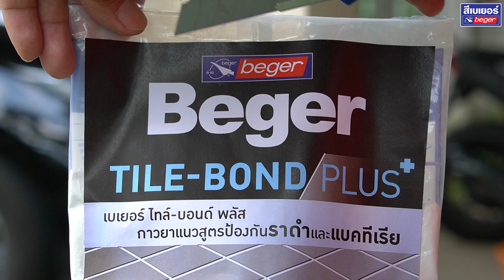เปลี่ยนยาแนวกระเบื้องเก่า ทำง่ายด้วยตัวเอง | กาวยาแนวเบเยอร์ สูตรยับยั้งราดำและแบคทีเรีย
0:05 เคลียร์พื้นผิวเก่า
0:23 ขั้นตอนการผสมกาวยาแนว
1:09 ทายาแนวตามร่องกระเบื้อง
1:44 ทำความสะอาดคราบกาวยาแนวส่วนเกิน

Beger Tile-Bond Plus
กาวยาแนว เบเยอร์ ไทล์บอนด์ พลัส
กาวยาแนวเบเยอร์ สูตรยับยั้งราดำและแบคทีเรีย ช่วยลดการสะสมของคราบสกปรกฝังแน่น สามารถป้องกันการแทรกซึมของน้ำได้อย่างดีเยี่ยม ทนทานต่อกรดและน้ำยาทำความสะอาด เหมาะสำหรับร่องยาแนวขนาด 1-6 มม. มาพร้อมเฉดสีกว่า 12 เฉดสีให้เลือกใช้อย่างลงตัว
💬 พูดคุยกับเราได้ที่:
Line: @begerpaint หรือคลิก
🎨 ฟรี! บริการออกแบบสีบ้าน
👷🏻‍♂️ ปรึกษาช่างเทคนิคเบเยอร์: 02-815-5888 กด 3
สีเบเยอร์ สีนวัตกรรม รักษ์โลก รักคุณ